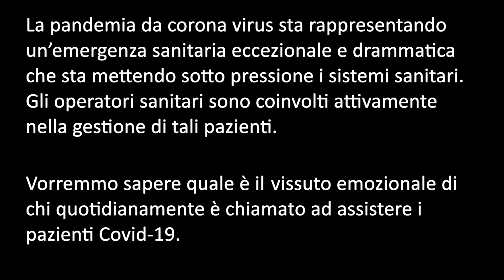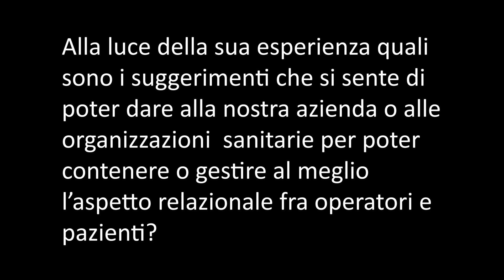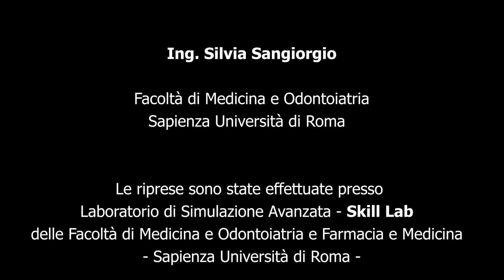Videointerviste COVID Policlinico